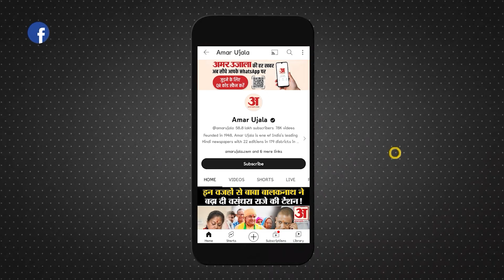Ram Mandir Inauguration : राम मंदिर प्राण प्रतिष्ठा पर खरगे ने दी सफाई लेकिन फिर भी मचा बवाल!